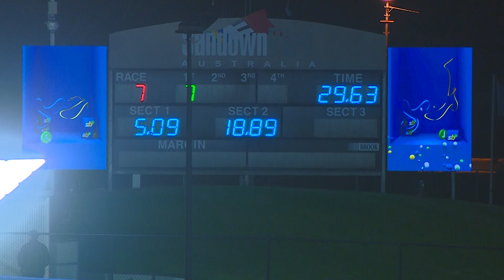SAN THU 04 MAY 23 R7